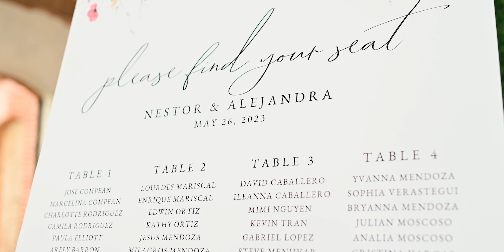Alejandra+Nestor Wedding Film | Providence Cotton Mill, NC| Hortizphotography & Video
A L E J A N D R A + N E S T O R  Wedding Film
We got in love of this wedding location and we had so much fun with Alejandra and Nestor on their wedding day, we captured all the great moments..

Enjoy @aleverasteguix3 and @nestorc06 wedding film in the great @theprovidencecottonmill

Thank you for the awesome collaboration
DJ: @sotosentertainment
Event Planner: @elegant_insightevents